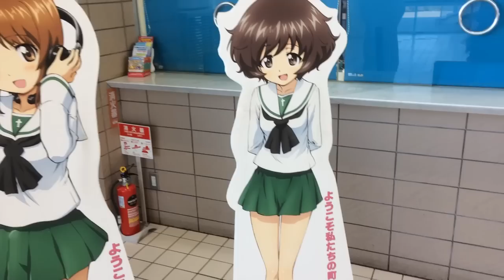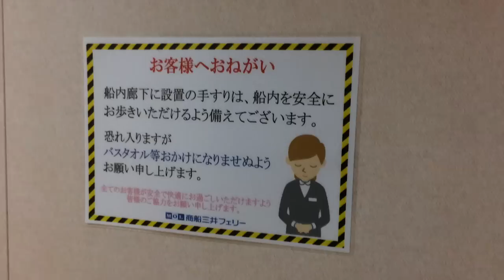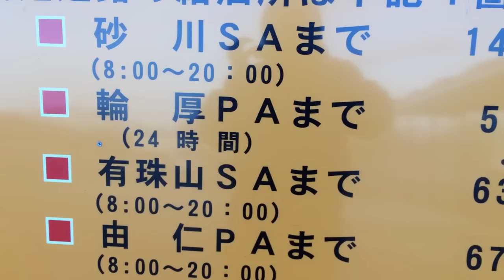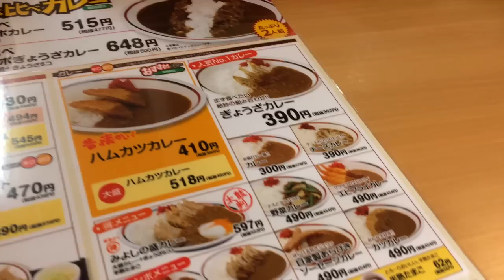北海道納車買取り：苫小牧→室蘭→小樽→旭川→函館→苫小牧を二泊で完了に挑戦！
おすすめのYOUTUBE見放題のビッグローブのSIMはここで買えます。データ繰り越しできますが、YOUTUBEしか見ないのでガンガンたまる。

仕事とは言え、もうすこし居たかった・・・。フェリーめ、くそう。
納車買い取りのご依頼は
まで！詳細要項は に掲載しております。

ホワイトベース
二宮祥平